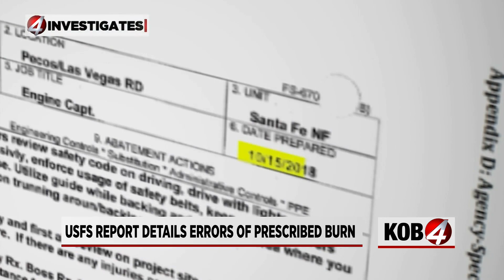Forest Service report outlines errors, miscalculations that led to Calf Canyon/Hermits Peak Fire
A U.S. Forest Service review says the agency used outmoded modeling and didn’t account for a myriad of troubling factors in April before starting a prescribed burn that blew up into the largest wildfire in New Mexico history.